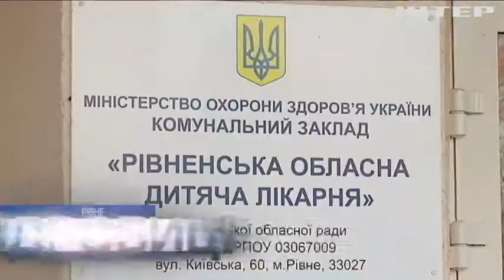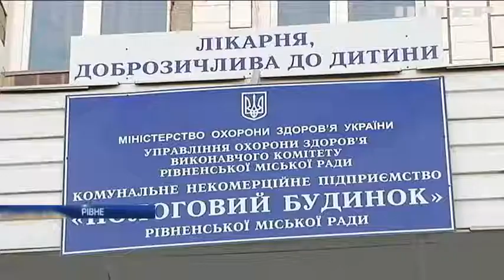У Рівному під час пологів постраждало немовля